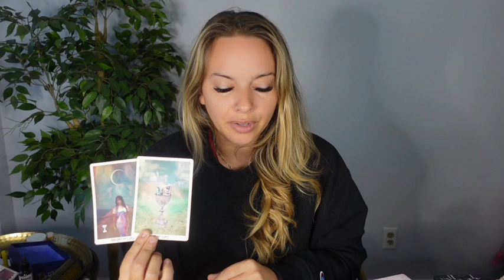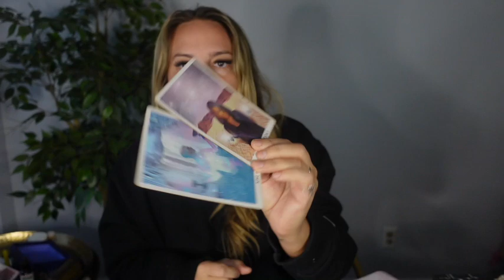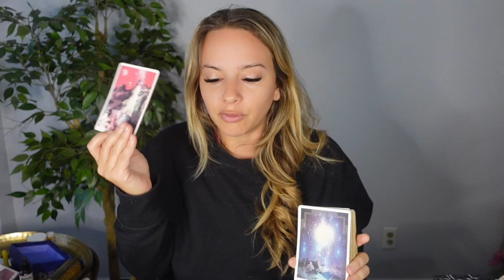FEELING ANXIOUS? THIS IS WHY!! BIG CHANGES ARE COMING ✨ A message for whoever needs it ✨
Join My MEMBERS ONLY COMMUNITY HERE ON YOUTUBE FOR EXTENDEDS, PICK A CARD READINGS, & OTHER BONUS CONTENT

BLACK FRIDAY WEEKEND SALE ON MY COURSE PRIESTESS POWER - SINGLE PURCHASE OR BUNDLED WITH REVISE YOUR MINDSET OF LIMITED TIME ONLY

CHECK OUT MY MANIFESTATION YOUR SP/SELF-CONCEPT COURSE ALL ABOUT REVISING YOUR MINDSET AROUND LOVE, MONEY, & SELF ❤️

All you have to do is:
3. Leave a comment in a video for the current month.